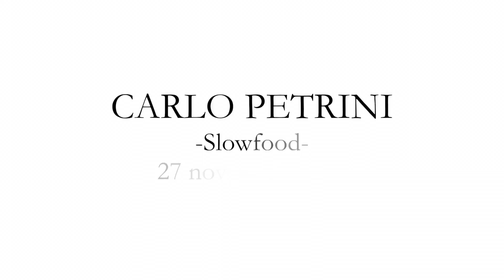Volta (la) pagina: incontro con Carlo Petrini